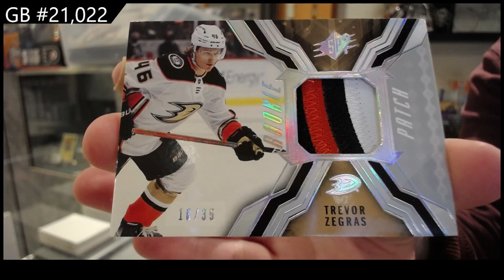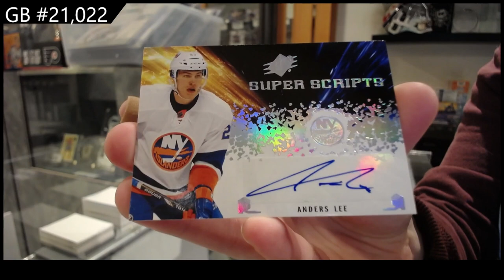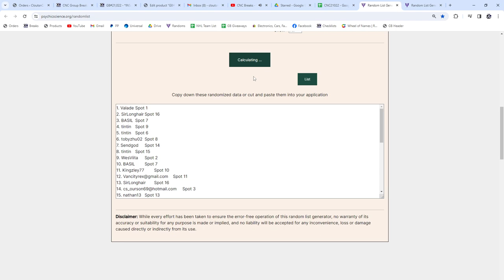2021-22 Upper Deck SPx Hockey 2 Box Break - CNC GB #21,022